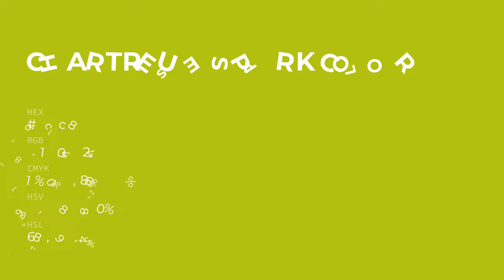Chartreuse Spark color b5cc18 hex color - Green color - Cool color b5cc18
What color is Chartreuse Spark ? b5cc18 hex color - Green color - Cool color b5cc18

Hex b5cc18 Color Code is also known as Chartreuse Spark color.

Hex b5cc18 Color code in RGB color code model is created after adding 70.98% red color, 80.00% green color and 9.41% blue color.
Hex b5cc18 Color code in CMYK color (process color) code model is generated after subtraction of 11% cyan, 0% magenta, 88% yellow and 19% black.